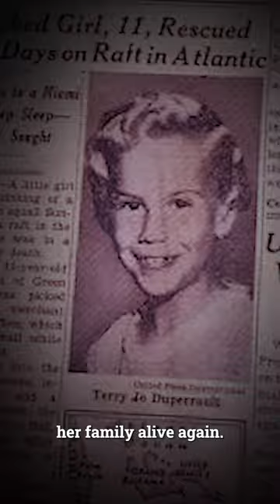The Captain Who Snapped & Became A Serial Killer During Cruise